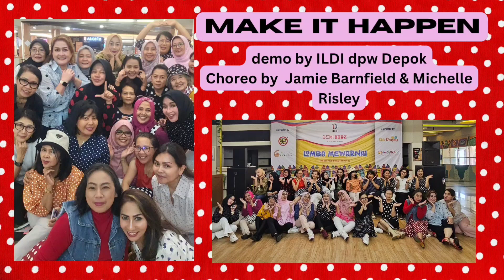Make It Happen line dance choreographed by Jamie Barnfield (UK) & Michelle Risley (UK)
count 32
wall 4
level Improver
demo by ILDI dpw Depok